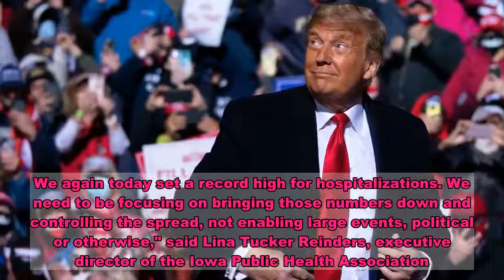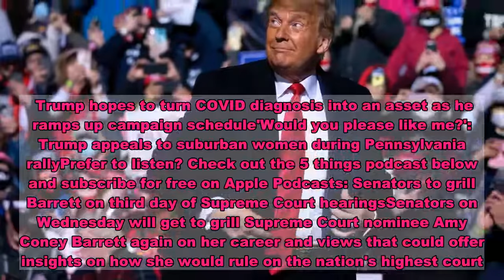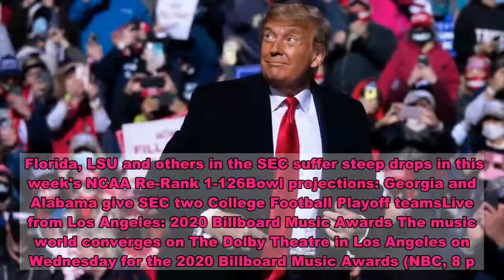Trump heads to Iowa, Amy Coney Barrett confirmation hearings, Billboard Music Awards: 5 things to kn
Trump headed to Iowa's COVID-19 'yellow zone' for campaign rallyThe White House coronavirus task force has repeatedly urged Iowa leaders to take stronger steps to rein in the pandemic, but President Donald Trump won't be heeding their advice on social gatherings at his campaign rally Wednesday in Des Moines. After being hospitalized for COVID-19, the White House task force's latest report carried a dire warning for the state: “Community transmission has remained high across the state for the past month, with many preventable deaths.” The report classifies the area as being in a “yellow zone” for virus transmission and advised gatherings should be limited to 25 or fewer people. "If anyone in attendance is infectious, we are potentially looking at another super-spreader event. We again today set a record high for hospitalizations. We need to be focusing on bringing those numbers down and controlling the spread, not enabling large events, political or otherwise," said Lina Tucker Reinders, executive director of the Iowa Public Health Association. Trump hopes to turn COVID diagnosis into an asset as he ramps up campaign schedule'Would you please like me?': Trump appeals to suburban women during Pennsylvania rallyPrefer to listen? Check out the 5 things podcast below and subscribe for free on Apple Podcasts: Senators to grill Barrett on third day of Supreme Court hearingsSenators on Wednesday will get to grill Supreme Court nominee Amy Coney Barrett again on her career and views that could offer insights on how she would rule on the nation's highest court. On Tuesday, Barrett fielded questions from senators for more than 11 hours, where she repeatedly refrained from offering her stance on key issues and cases — such as those that could decide the fate of abortion, healthcare and gun laws — in an attempt to differentiate her legal views from her personal beliefs.On Wednesday, each senator will be given at least 20 minutes to pepper Barrett with questions. Republicans are eager to confirm Barrett to the Court before Election Day and have sped along the confirmation process. A final vote by the full Senate is expected before the end of the month.Supreme Court nominee Amy Coney Barrett strives to show independence from White House, RepublicansHow it works:The Supreme Court nominee confirmation processNASA's Kate Rubins, Russian cosmonauts launch to ISSAn American woman and two Russian men successfully launched from Kazakhstan on Wednesday for a six-month mission aboard the International Space Station. NASA’s Kate Rubins along with Sergey Ryzhikov and Sergey Kud-Sverchkov of the Russian space agency Roscosmos lifted off as scheduled early Wednesday from the Russia-leased Baikonur space launch facility.  For the first time, they are trying a two-orbit, three-hour approach to the orbiting space outpost. Previously it took twice as long for the crews to reach the station. They will join the station’s NASA commander, Chris Cassidy, and Roscosmos cosmonauts Ana